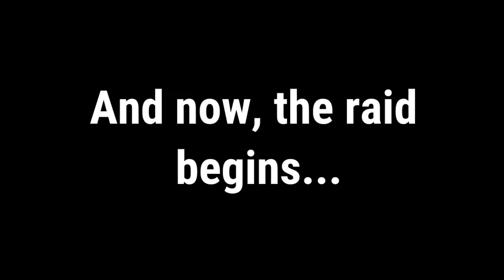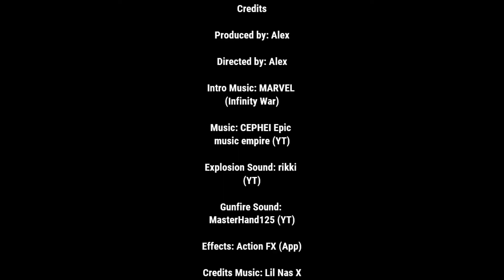Area 51: The Raid [Movie]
Hey guys! I'm back with another upload, and this time is a movie. I wanted to make this, because of the raid that happened yesterday. I wish I could upload this yesterday, but I didn't have the time :(. Enjoy!

►About Me:
Hey thanks for stopping by! I am a YouTuber who loves to make Fortnite gaming videos. I play games on my pc, and record them as you know.